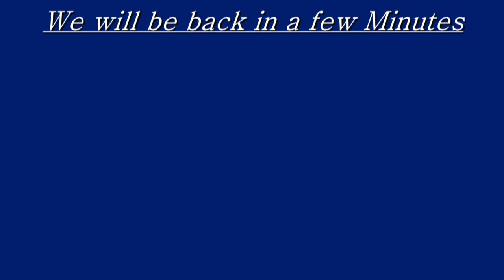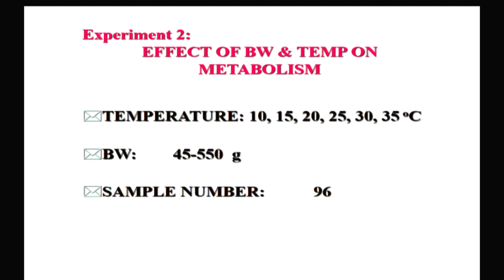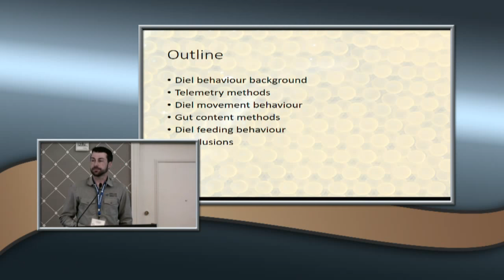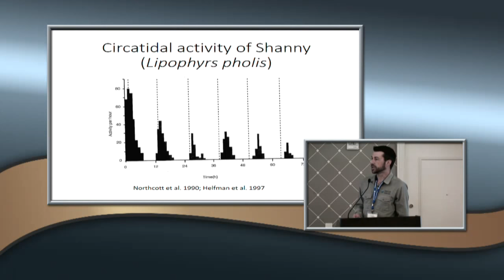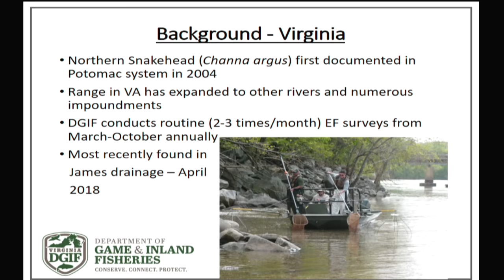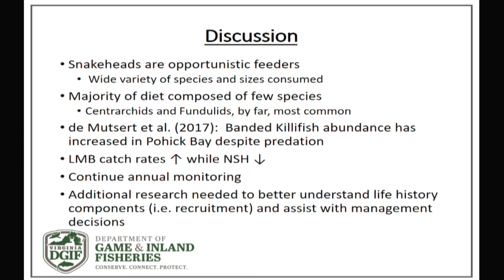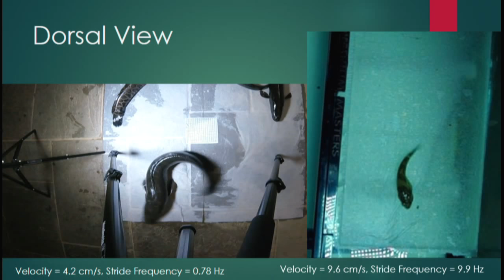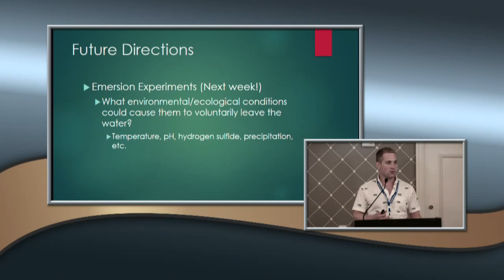Snakehead Symposium 2018- Day 1 Part 2